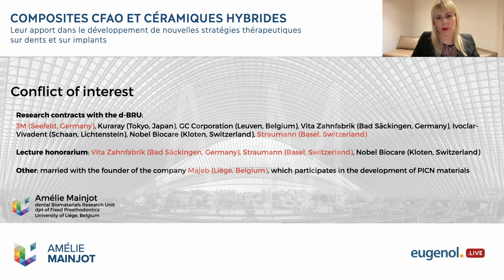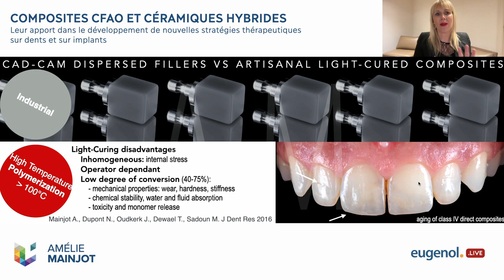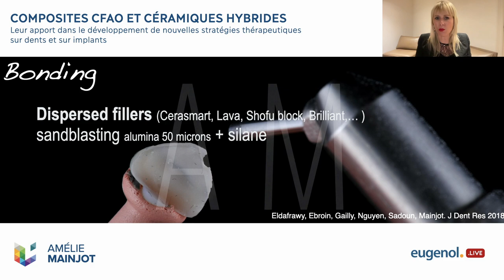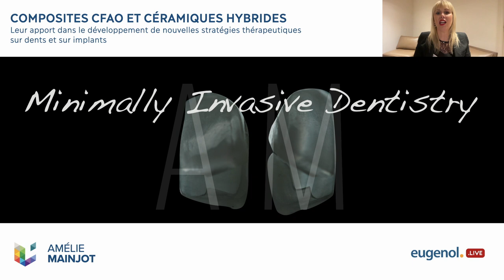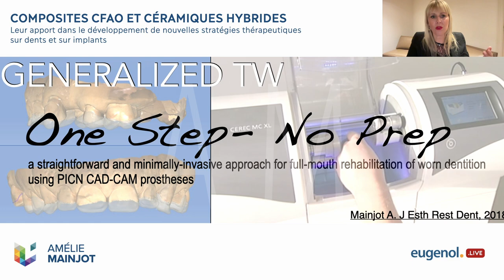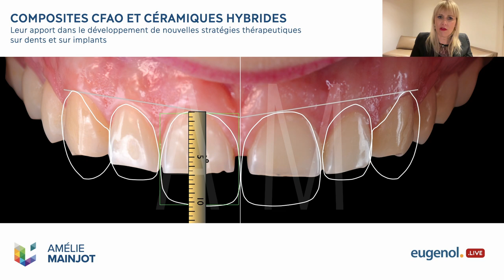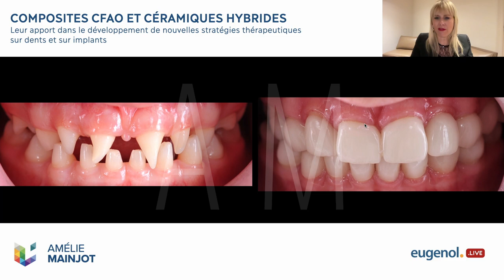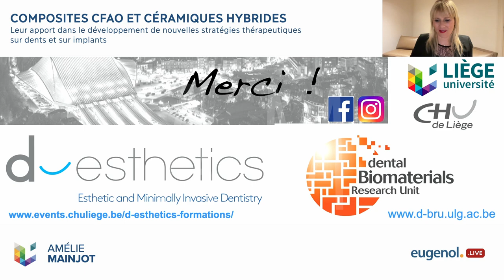Composites CFAO et céramiques hybrides - Pr. Amélie Mainjot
⚡️ Composites CFAO et céramiques hybrides
👉 Leur apport dans le développement de nouvelles stratégies thérapeutiques sur dents et sur implants
🎙 par Amélie MAINJOT
🙋‍♂️ Modérateur: Jérôme LIPOWICZ
📆 Mercredi 21 septembre 2022 • 20h30
📺 Une conférence Eugenol LIVE ouverte à tous sur Facebook Live et YouTube

L’exposé fera le point sur les nouveaux composites CFAO et « céramiques hybrides ». Il introduira les deux familles de produits existants sur le marché ainsi que leurs propriétés et indications respectives par rapport aux composites traditionnels et aux céramiques. Le caractère innovant des « PICNs » sera mis en lumière et leur intérêt dans le cadre de nouvelles stratégies thérapeutiques sur dents, notamment pour le traitement minimalement invasif de l’usure, mais aussi sur implants, sera illustré au-travers de cas cliniques.